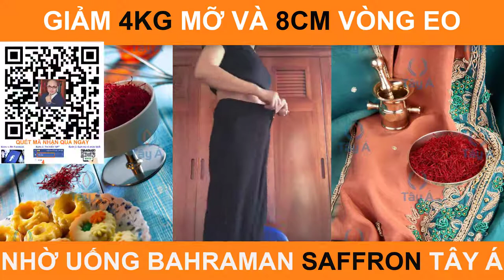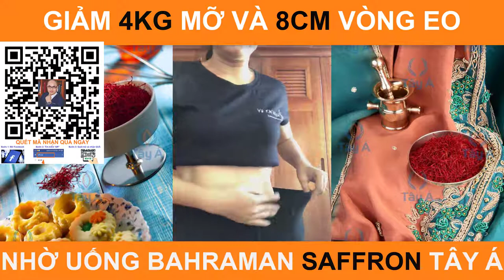Giảm 4Kg Mỡ và 8cm Vòng Eo Nhờ Uống Bahraman Saffron